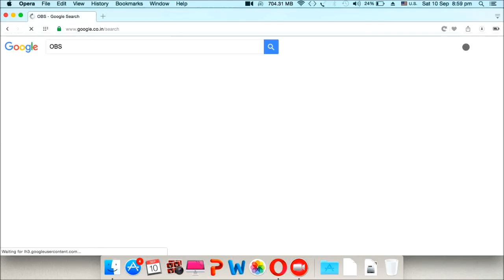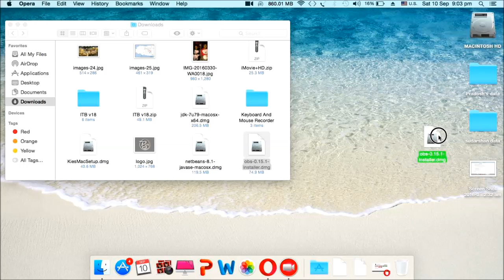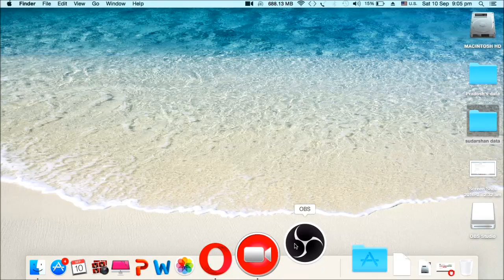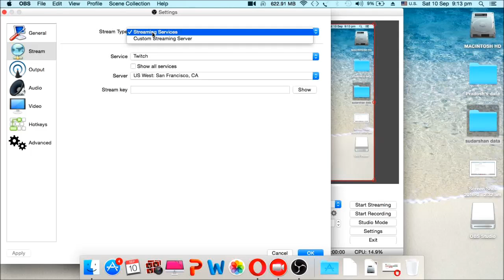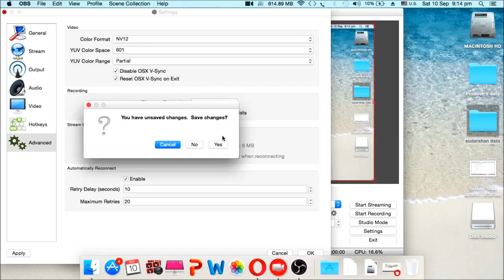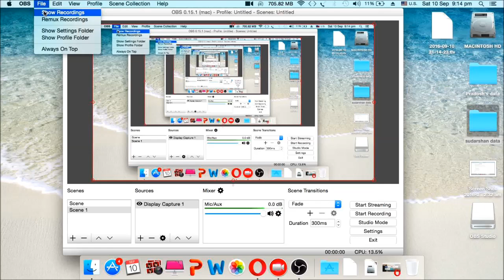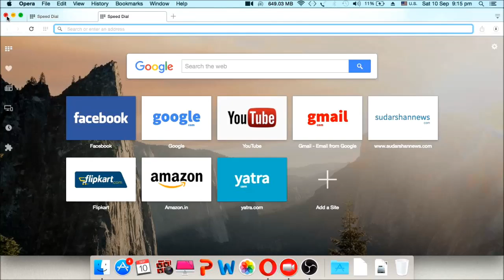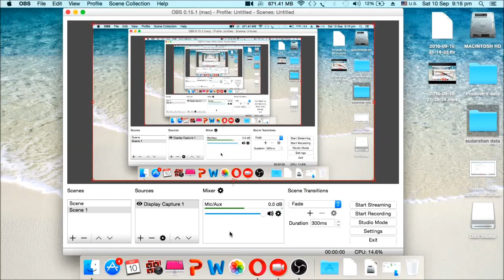How To Record Your Computer Screen For Free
Hi Guys Crazy Tech Here
In this video i am going to show How To Record Your Computer Screen For Free
This methods 100% works with Mac And Windows
So the software i am using in this is OBS or OPEN BRODCAST SOFTWARE
OBS is created by microsoft
And is 100% free
So i am showing the installation and recording process in this video
With OBS you can also make a live stream on TWITCH AND YouTube AND MANY MORE

OBS IS THE BEST COMPUTER SCREEN RECORDER

SO hope this video was helpful for you guys